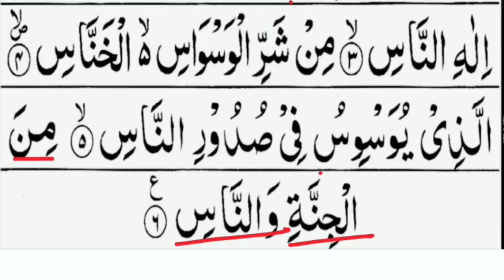अम्मा पारा सबक़ नंबर 1 पहला रमज़ान पहला सबक़ || Amma para Pahla Ramadan pahla sabaq